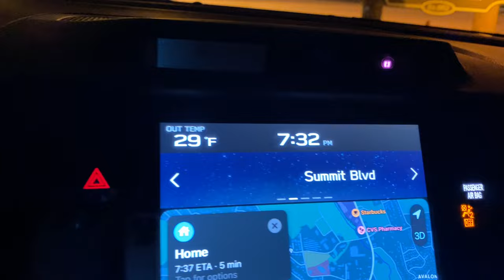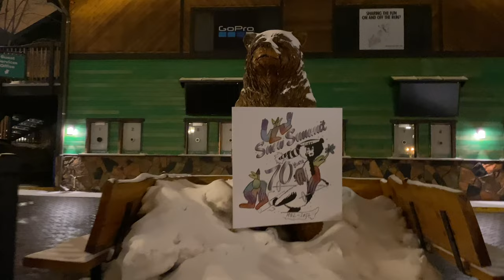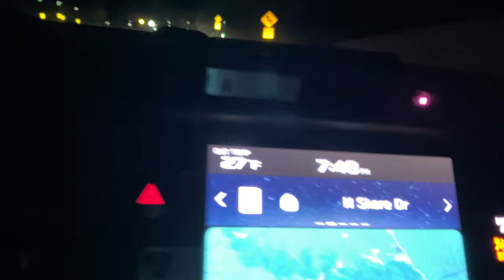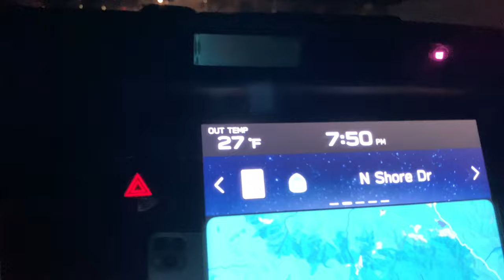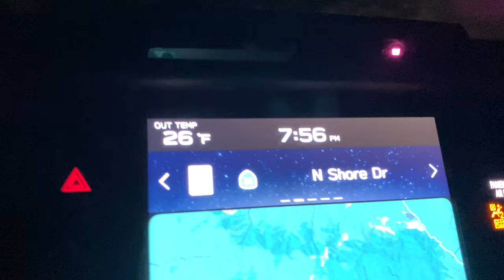Big Bear Snowy Road Conditions Gorgeous lake drive. Ghost Town at moment. Snow Summit walk 1/30/2023